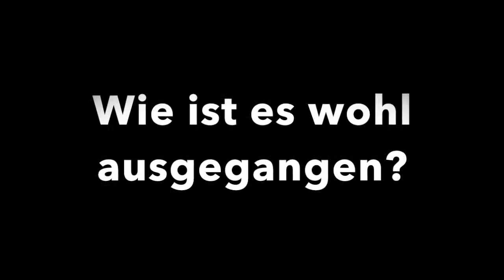1.F-Jugend: SV Askania Coepenick - SFC Friedrichshain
Unsere 1.F-Jugend spielte heute gegen den SFC Friedrichshain. Spannung und Spaß sind garantiert. Schaut selbst.

Bilder: Robert Reichstein